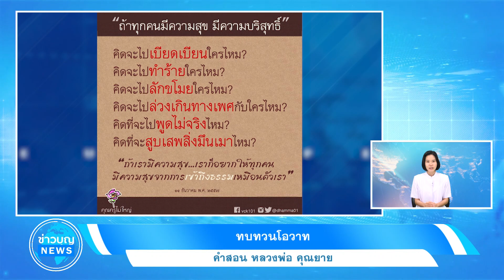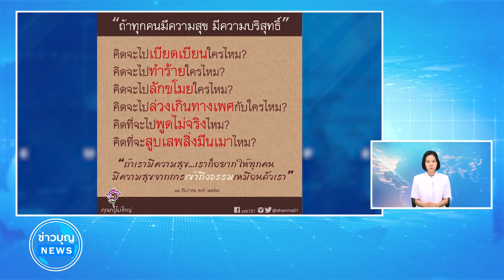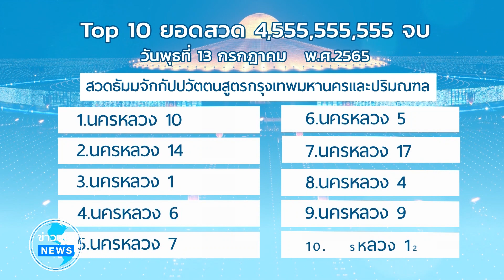ข่าว Boon News 5 ก.ค. 2565